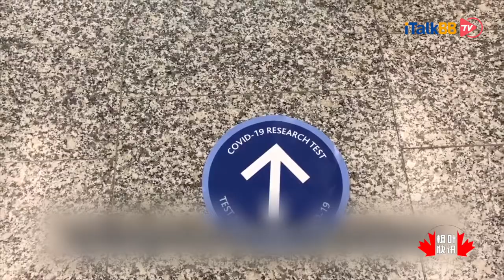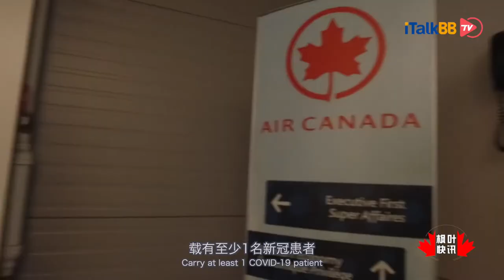加拿大多伦多皮尔逊机场为国际旅客进行新冠病毒检测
多伦多皮尔逊国际机场近日开始为到达的国际旅客进行新冠病毒测试。这项计划为期一个月，并属自愿性质，以了解隔离措施的效果。安省麦克马斯特大学的研究人员正在与加拿大航空公司以及多伦多地区机场管理局合作，研究不同的隔离期对回国旅客的效果。